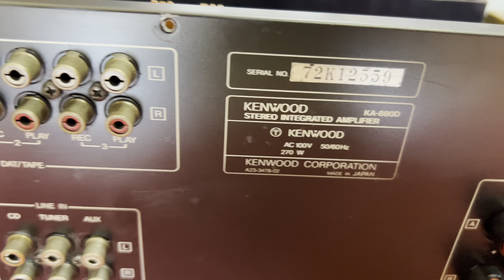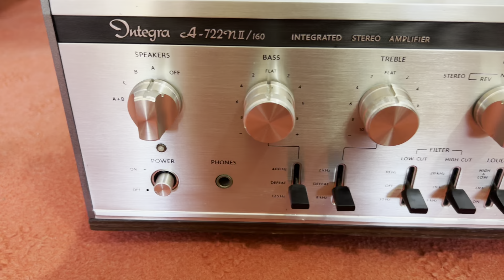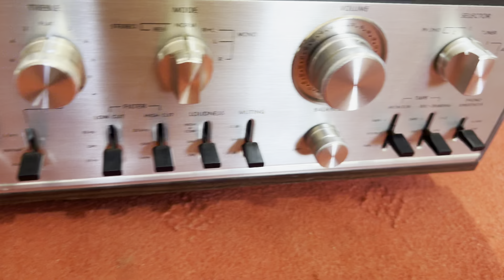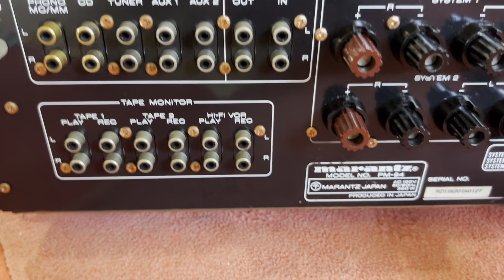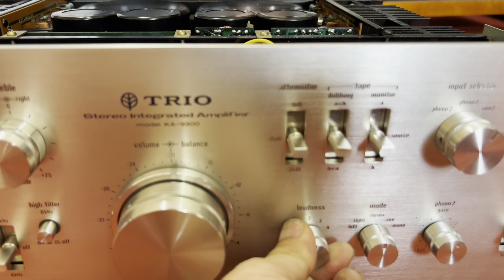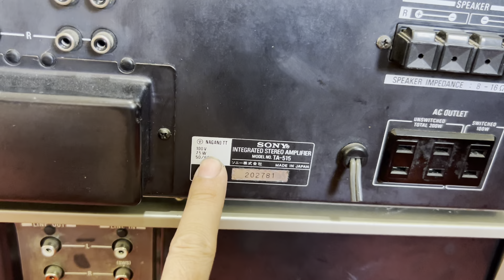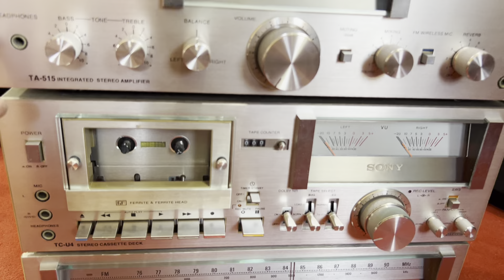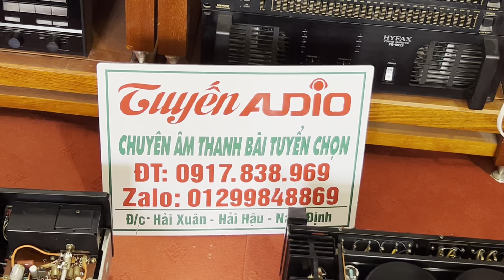Khủng long Marantz tái xuất đánh 16 sò không ngán loa nào các bác ạ TUYẾN AUDIO 0917 838 969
Lô amply khủng công xuất lớn trị các loại loa